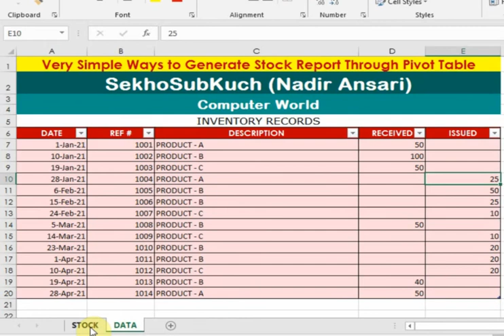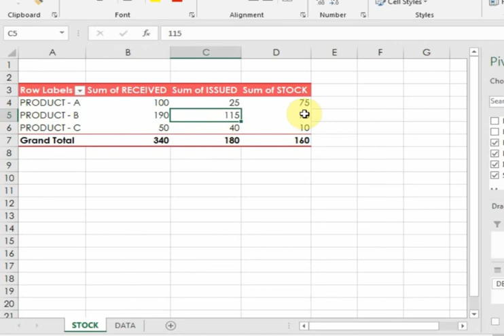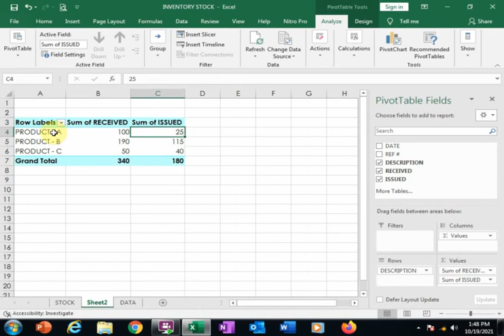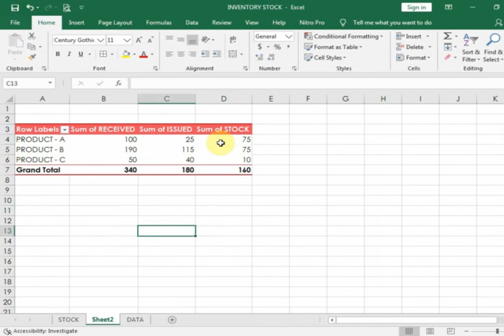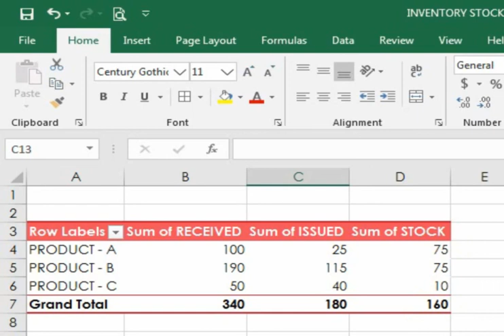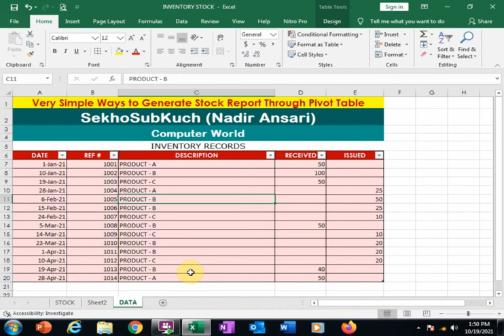Very Simple Ways to Generate Stock Report Through Pivot Table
Generate Profit and Loss Accounts / Income Statement Report From General Journal Through Pivot Table || Financial Statement Part 3 [Urdu / Hindi]

stock report in excel,
simple stock report,
pivot table stoct report,
inventory analysis in excel,
inventory report through pivot table,
inventory management in excel,
pivot table amazing tricks,
pivot table smart tips,
pivot table tricks,
Pivot Table Tutorial,
pivot table training,
pivot table smart tricks,
excel tricks,
excel tips,
excel advance tips,
advance excel,
excel training,